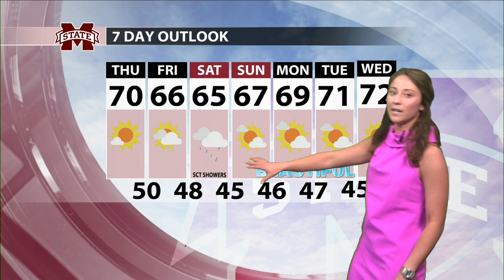Losing my voice a little bit but updated forecast for this week (4/15)